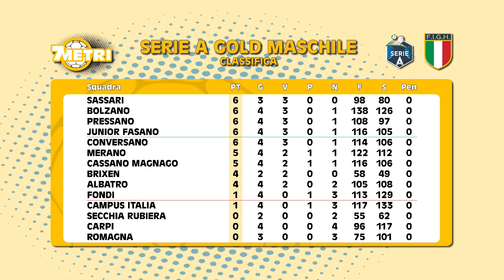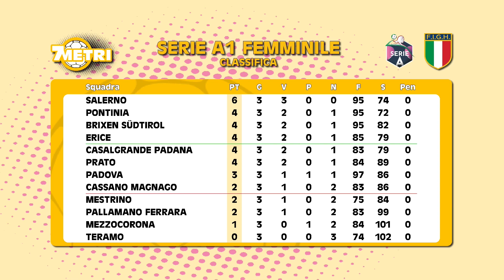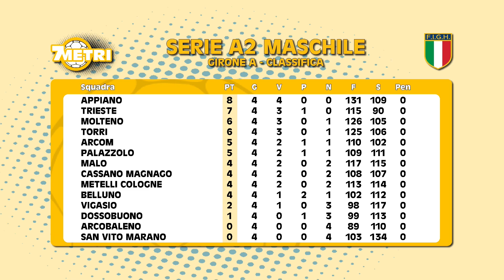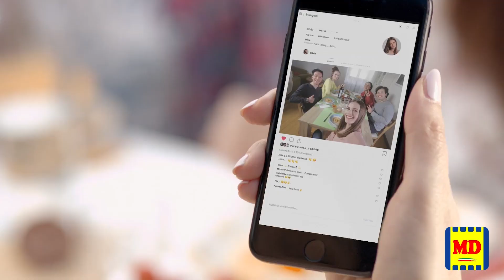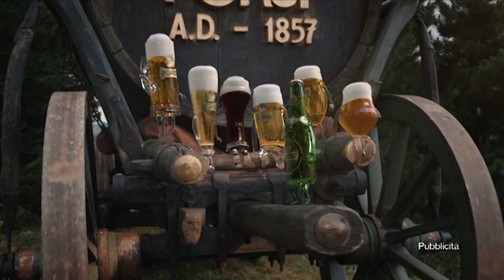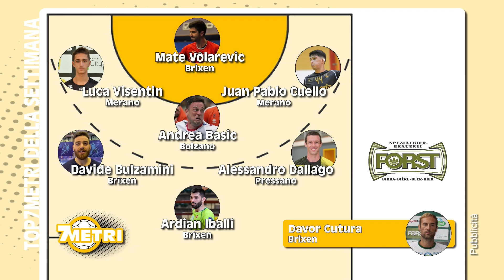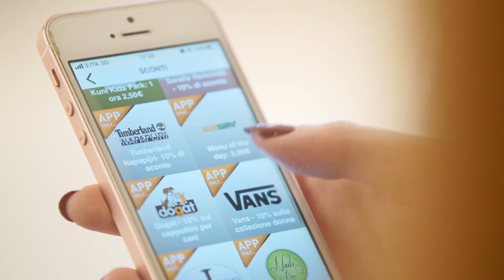7metri (#03 S03 27.09.22)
Ospiti: Juan Pablo Cuello (Merano) e Luca Zadra (Pressano)